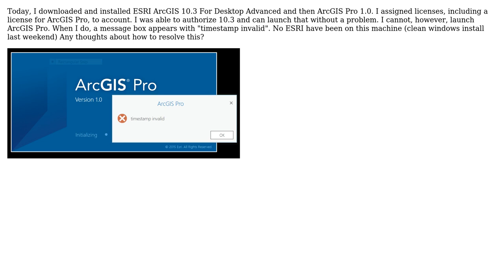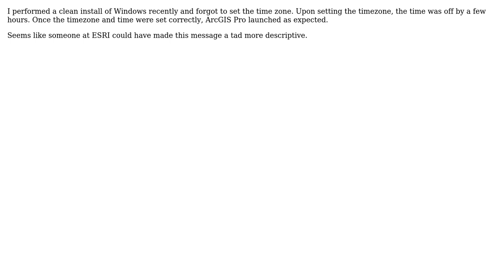GIS: Resolving "timestamp invalid" during ArcGIS Pro install? (2 Solutions!!)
GIS: Resolving "timestamp invalid" during ArcGIS Pro install?

With thanks & praise to God, and with thanks to the many people who have made this project possible! | Content (except music & images) licensed under CC BY-SA | Music | Images & others | With thanks to user PolyGeo user MSeaid user DenaliHardtail and the Stack Exchange Network Trademarks are property of their respective owners. You are responsible for your own actions.